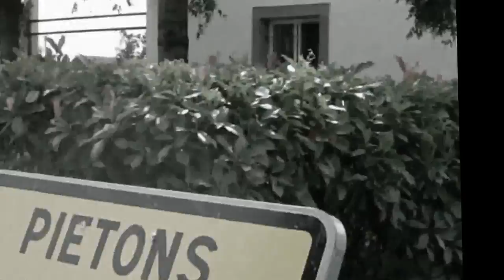Cérémonie de décervelage communautaire du 11 octobre 2011